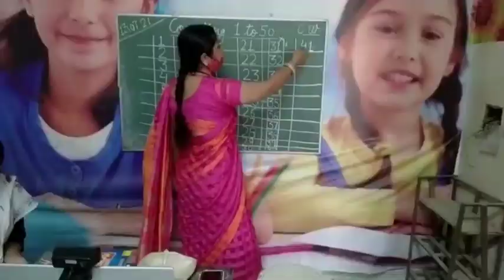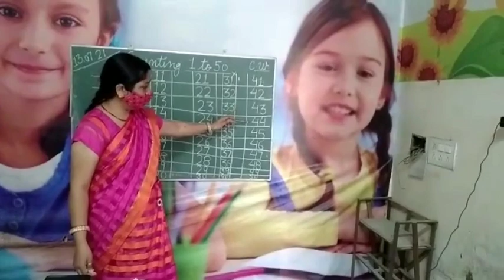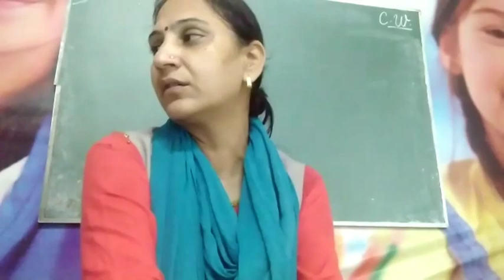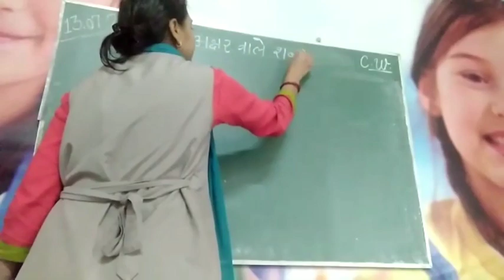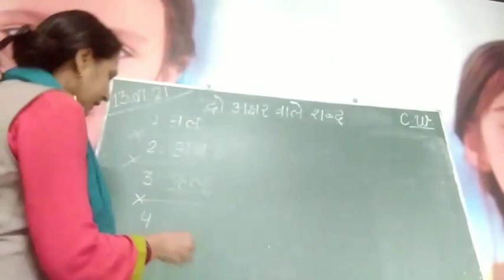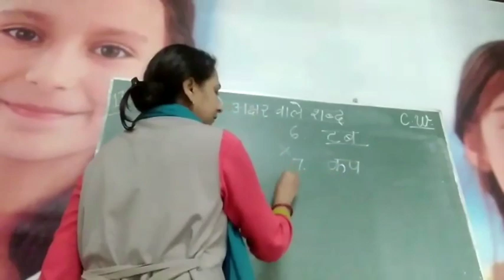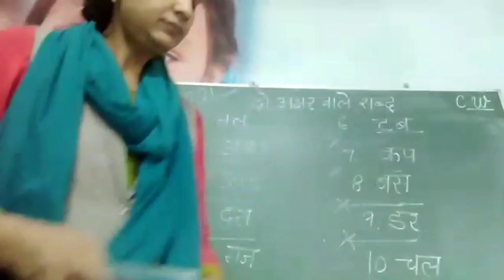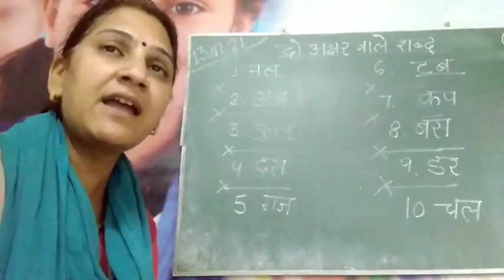Class 1 ke baccho ko kaise padhaye | Hindi, English, Maths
Class 1st to 8th ko tuition kese padhaye

Ghar pr padhai me baccho ki kaise help kare... Help Class 4th to 6th children in studies at home ..

Alag alag class ke baccho ko ek saath tuition kaise padhaye | Pehli baar tuition kaise padhaye| Class 1st to 8th students| Alag alag classes ke baccho ko ek saath kaise padaye... chote baccho ko padane ka tareeka..

Alag alag class ke baccho ko tuition kaise padhaye | Ghar me tuition kaise start kare | Class 1 to 8

Online class me kaise padate h.. Online padane me kin bato ka rakhe dhyan.. Online padane ka tarika.

Baccho ko kavita kaise sikhaye . How to teach Rhymes to kids. Nursery Rhymes. Chote baccho ki poem| English rhymes...Johny Johny yes papa .Twinkle Twinkle little star ..Nursery Poems|LKG class Hindi rhymes .. chote baccho ko kavita kaise learn karaye

Baccho ki writing kaise sudhare.How to improve writing skills of kids. onlineteaching|se 3 saal ke baccho ko traccing or likhna kaise sikhaye. baccho ko likhne sikhane ka aasan tareeka| baccho ko likhna kaise sikhaye..How to teach children to write.bacho ko likhna sikhane ka easy trick

LKG English worksheet.. LKG class me 1st day kya padaye onlineteaching teachonline|LKG maths worksheet.LKG class me 1st day maths me kya padaye|LKG English worksheet.LKG class me baccho ko kya padhaye.LKG class English syllabus|LKG maths worksheet . Chote baccho ko addition kaise sikhaye. onlineteaching teachonline|LKG Hindi worksheet.. chote baccho ko Hindi kaise sikhaye| LKG Hindi worksheet . Chote baccho ko Hindi me kya aur kaise padhaye.

Nursery class worksheet. Nursery class me baccho ko kya padhaye. onlineteaching teachonline|Nursery class maths worksheet .. chote baccho ko kaise padaye|Nursery class English worksheet. Chote baccho ko kaise padhaye. onlineteaching |educationaltips onlineteachingforbeginners|Nursery class maths worksheet. Chote baccho ko maths kaise padhaye.